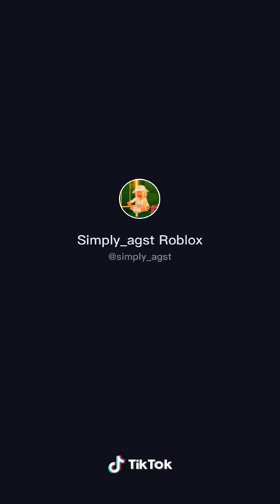I like your sketchers | Roblox | tik tok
Roblox
Roblox short
Roblox tiktok